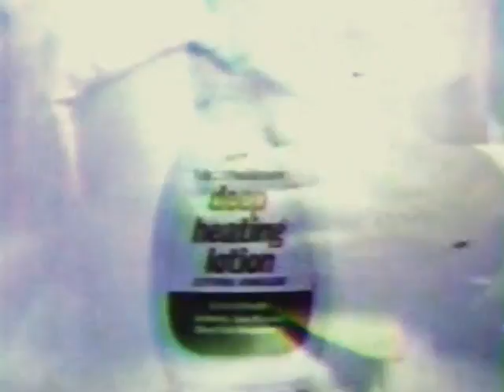70's Ads: Mentholatum Deep Heating Lotion 1971